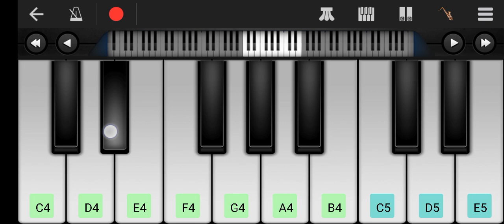Oggy and the cockroaches them song.piano